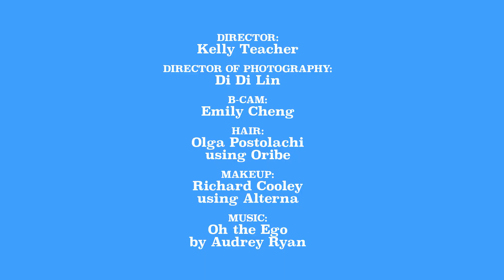9 Youth Activists on Why You Need to STFU and VOTE Already | Teen Vogue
Watch these all-star activists and pillars for change break down why it's so crucial to vote in this year's election end make our voices heard.

9 Youth Activists on Why You Need to STFU and VOTE Already | Teen Vogue

B-Cam: Emily Cheng
Hair: Olga Postolachi using Oribe
Makeup: Richard Cooley using Alterna

On Hunter: Hilfiger Collection dress, $490. Tommy Hilfiger NY.
On Xiuhtezcatl: Hilfiger Edition blazer, $229. Tommy Hilfiger NY. Only NY fleece, $88. onlyny.com.
On Amani: Eloquii cardigan, $100, and dress, $90. eloquii.com.
On Avery: Hilfiger Collection sweater, $390. Tommy Hilfiger NY.
On Aiden: Tim Coppens t-shirt, $295. barneys.com. Tim Coppens jacket, $695. shopbop.com.
On Sadie: Eloquii dress, $120. eloquii.com.
On Johnetta: Eloquii jacket, $120, and dress, $90. eloquii.com.
On Amanda: Hilfiger Collection dress, $630. Tommy Hilfiger NY.
On Sage: Maison Kitsuné pullover, $450. kitsune.fr.